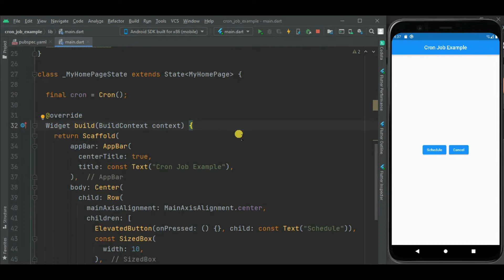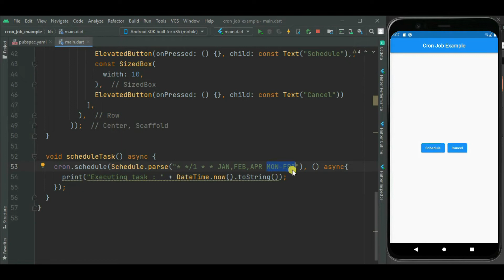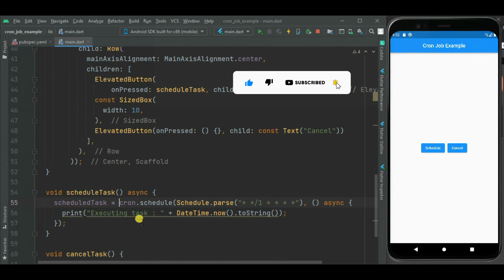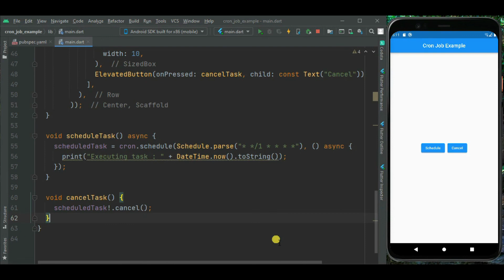Flutter - Schedule Task Using Cron Job Scheduler [2022]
This video covers how to schedule & cancel task using cron job. It also covers details about cron  expression. By watching this video, we will understand the suitable use case for cron job.